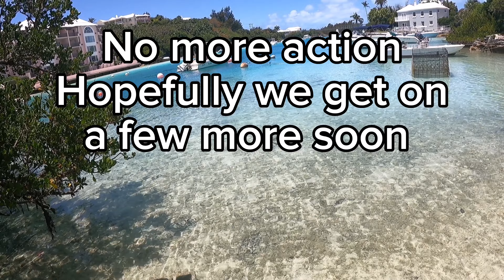lost a big one and PB barracuda | LURE FISHING BERMUDA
Before my vacation I hooked into a big African Pompano while out casting off of northshore. I didn't land it but it gave me a new goal. Luckily after my vacation I landed my PB barracuda